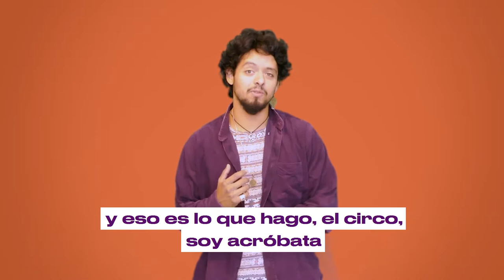SERGIO CARDOSO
Nuestro talento del día de hoy es un jalapeño!
Se llama Sérgio Cardoso y estudió el francés en la Alianza Francesa de Xalapa.
Sergio es acrobata profesional y tuvo la oportunidad de pasar dos años en la escuela de circo Esacto'Lido en Toulouse (Francia).

¿Y tú, que tan lejos irás con el francés? ;)